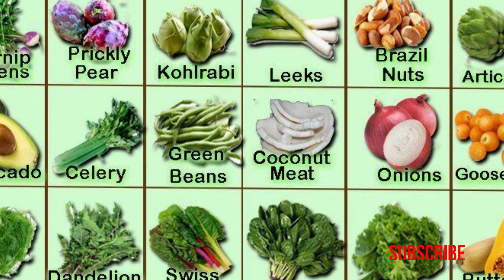How to Get Your birds to Eat Vegetables or fruits ! No more Seed Mix|Different Types Of Vegetables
How to Get Your birds to Eat Vegetables or fruits ! No more Seed Mix|Different Types Of Vegetables or fruits for birds.birdsvegetales fruits birdsfood#